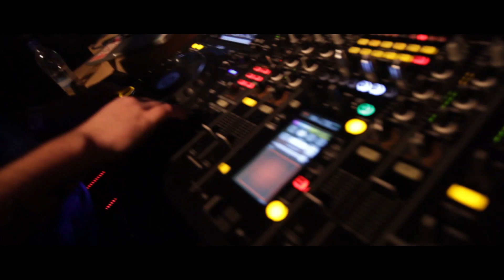Airport Jam INDOOR // 18.01.2013 // Rudimental, Swanky Tunes, Alex M.O.R.P.H, Funk D etc.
Airport Jam INDOOR - 18. January 2013 @ Club Parlament & Club Panoraam

Special thanks to: Rudimental, Swanky Tunes, Alex MORPH, Funk D, DNS Project, Probe, Superskankers, Margaret, Planeet, S.I.N., Alpine Dub, Käärkäsi, Keven K & special thanks to: Vita Pictura Productions